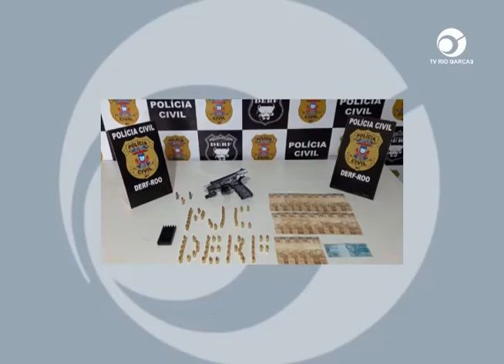SUSPEITO DE TER ARMA PARA ALUGUEL É PRESO EM RONDONÓPOLIS